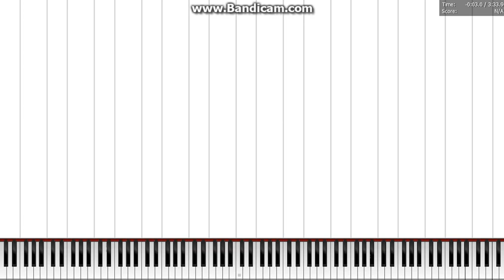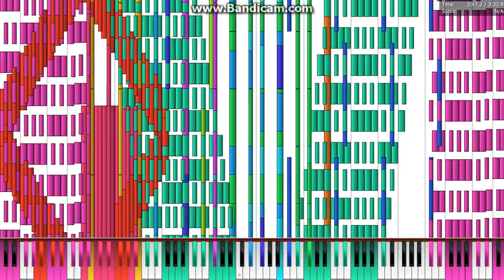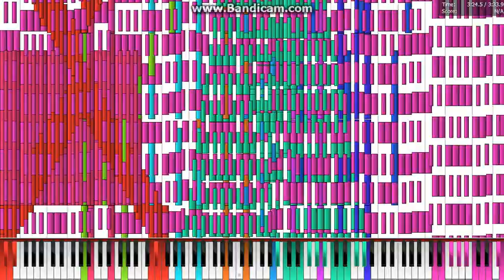[BLACK MIDI] Bad Apple!! 935k notes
BANDICAM FTW XD
I recorded this on my cousin's computer because her computer is an i3.
File name: [BLACK MIDI] Bad Apple!! 935k notes by vesteel.mid
Synth: Coolsoft
Soundfont: German8
Recorded using: Bandicam
MIDI Player: Piano From Above (Synthesia lags performance)
This took me 668 minutes (no kidding) to upload so... Watch it.